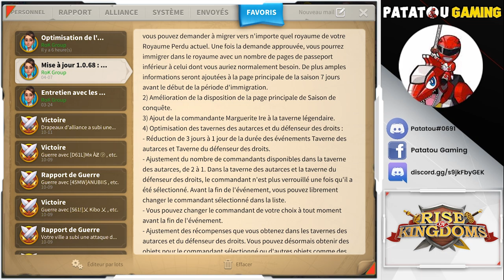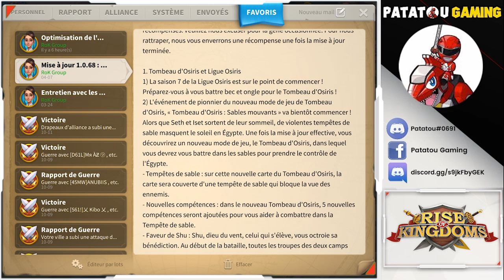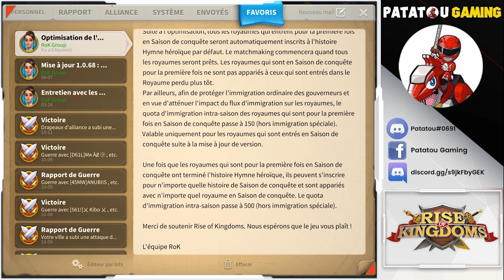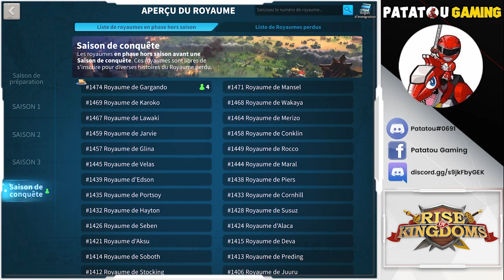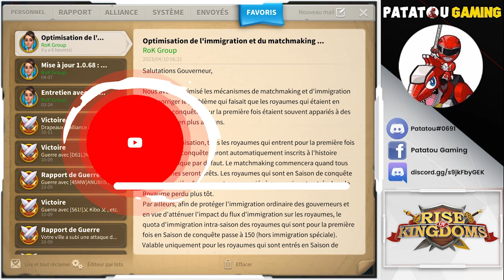NOUVEAU PATCH! TOUT CHANGE! RISE OF KINGDOMS